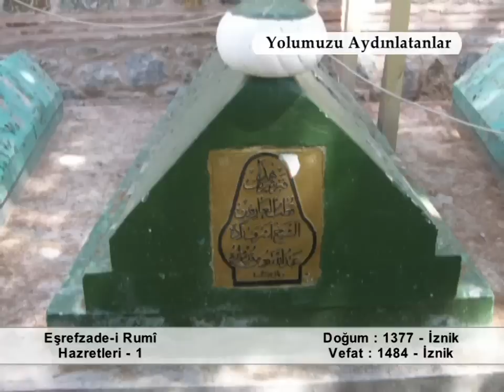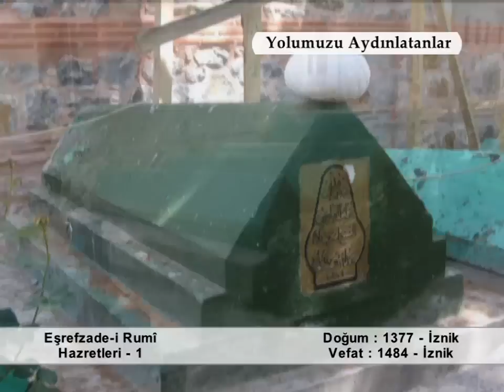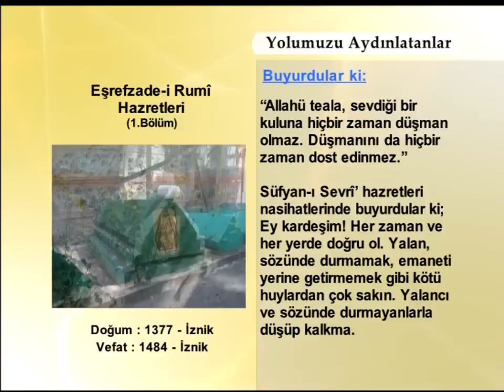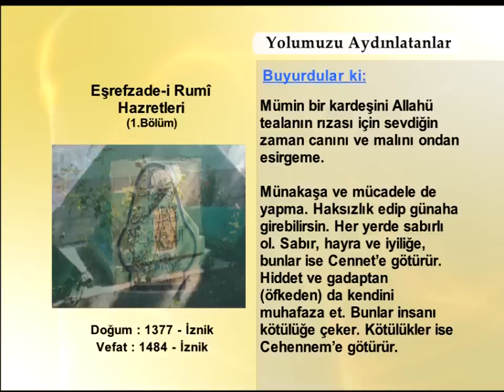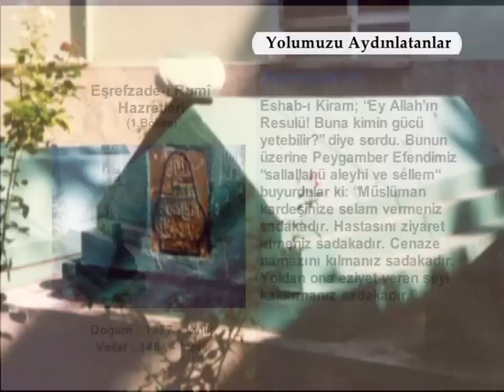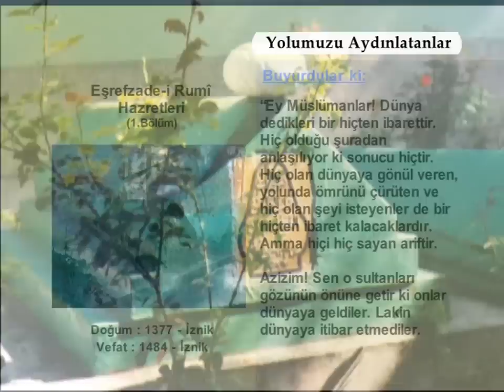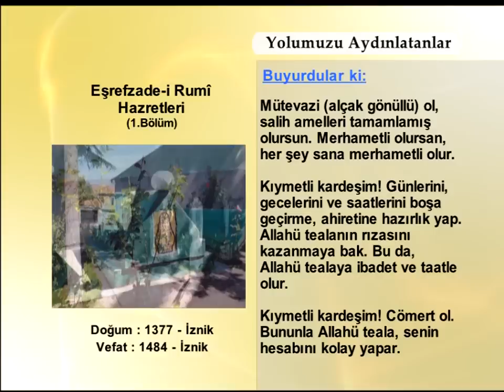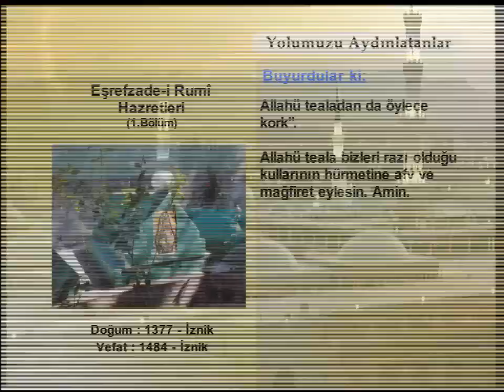EŞREFZADE RUMI HAZRETLERİ 1 (YOLUMUZU AYDINLATANLAR)